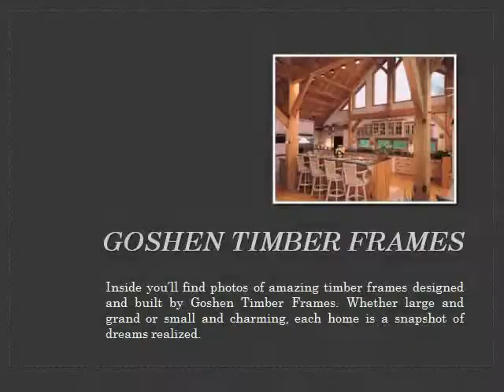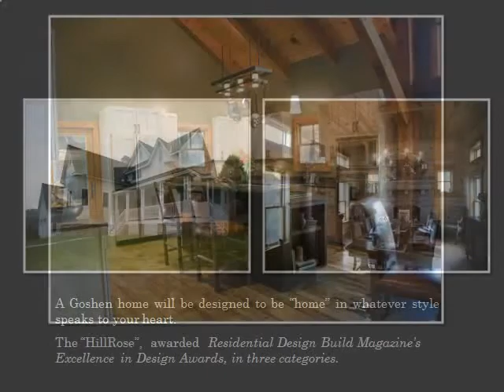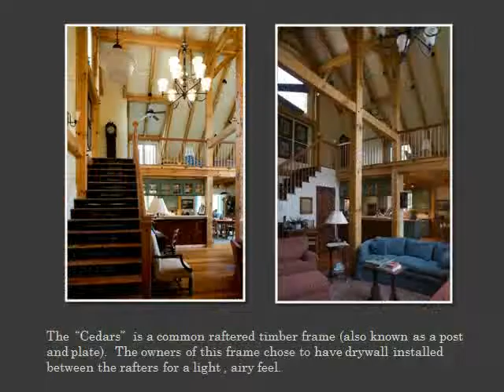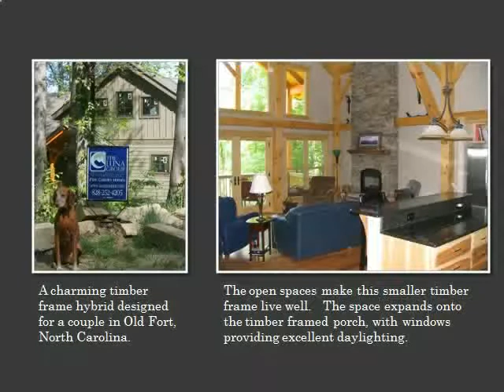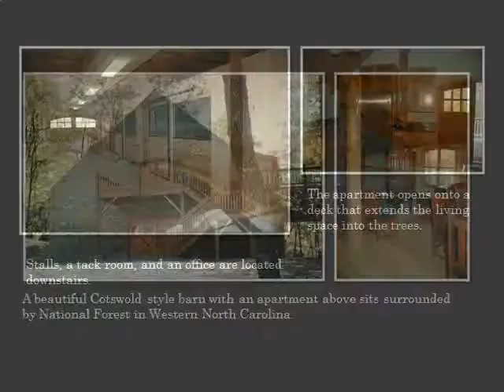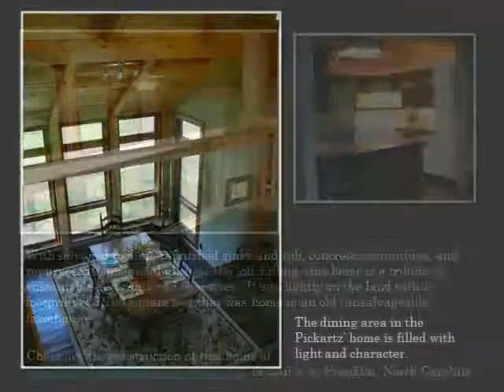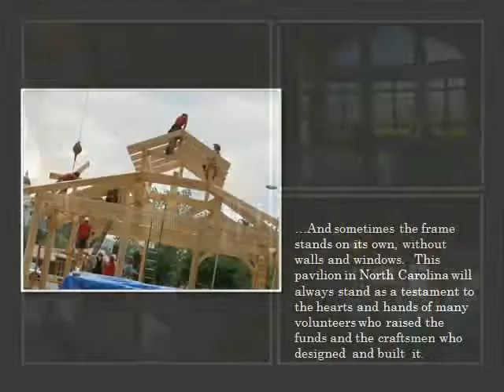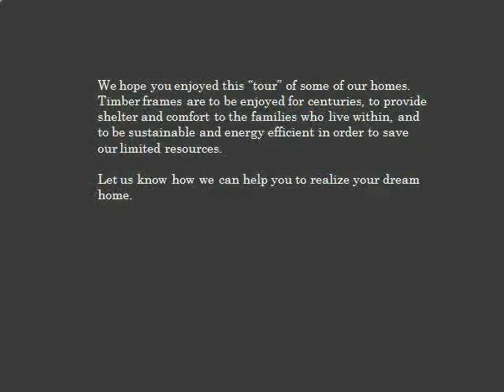Goshen Timber Frames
This gallery offers a glimpse at homes of some of our favorite people...Goshen clients.  Timber frame homes are beautiful, sustainable, energy efficient.